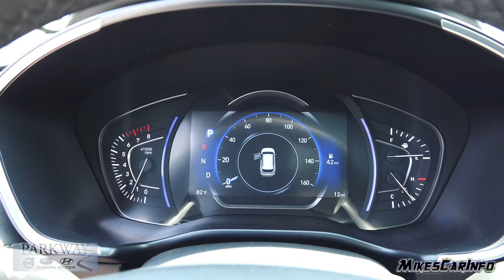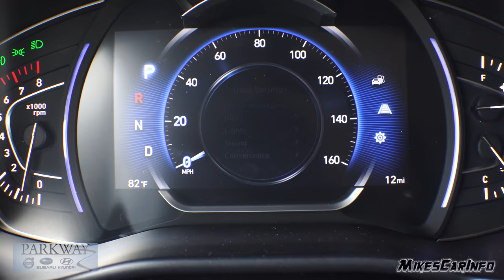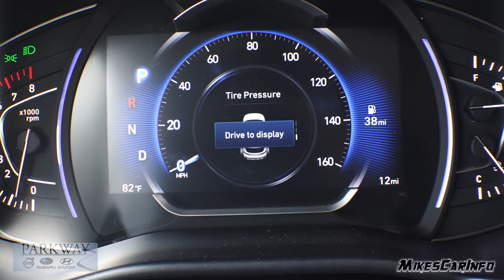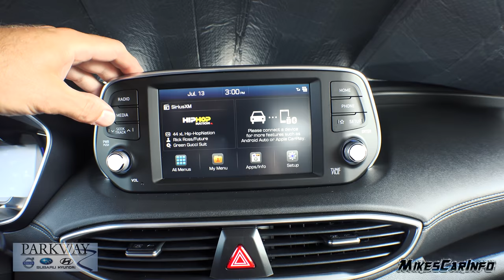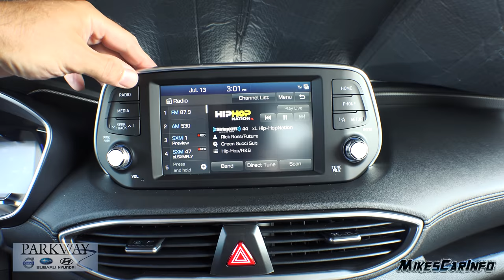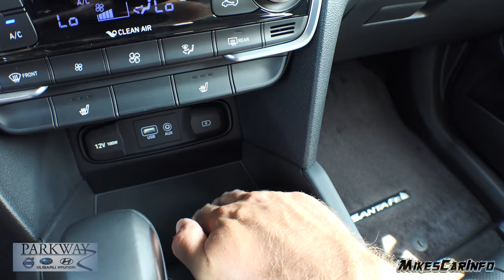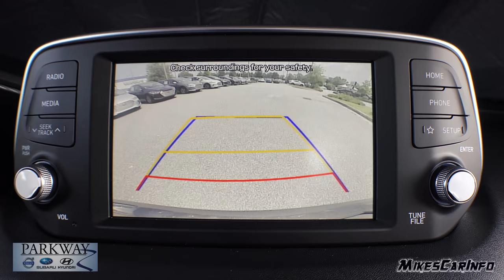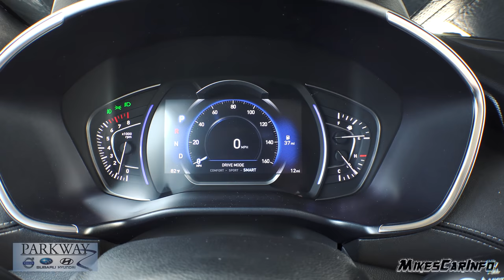👉 2019 Hyundai Santa Fe Limited - Ultimate In-Depth Look in 4K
Thoroughly Experience this Vehicle at Your Convenience.

Special thanks to the best dealership in Wilmington NC
Parkway Hyundai

*Got some shopping to do?
Or check out products I am looking at on my shopping

Equipment I use:
Wide Angle lens
Lapel Mic
Little Hand Pointer
360 camera
Small 4K camera
Mini wind filters

CC Music Music by Karl Casey